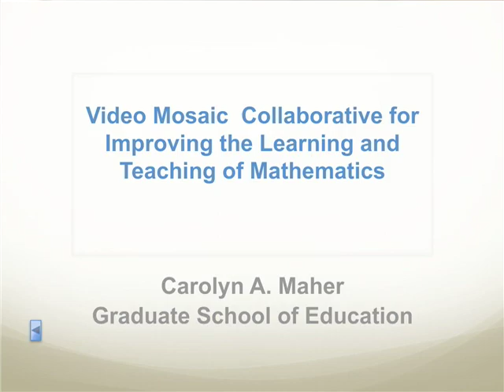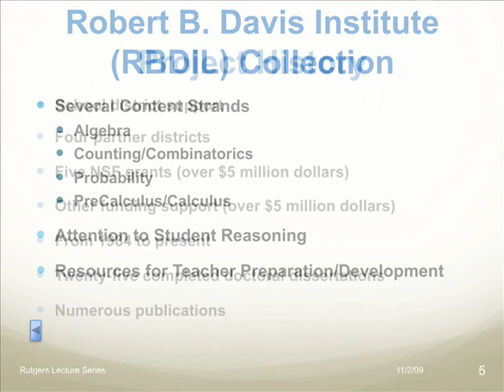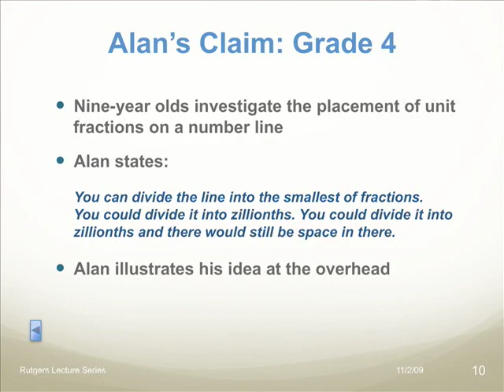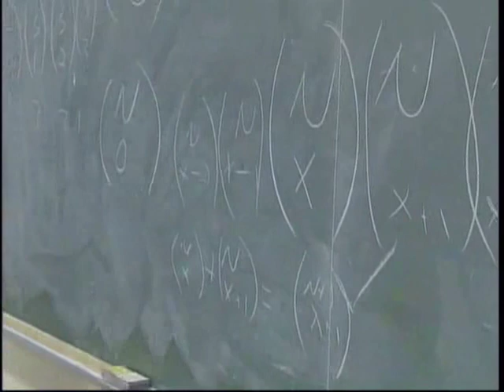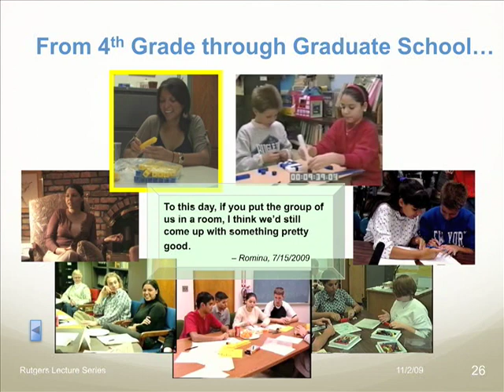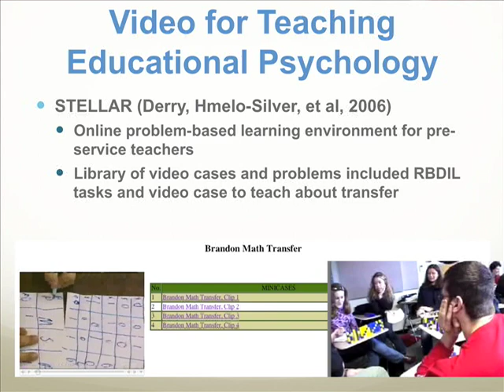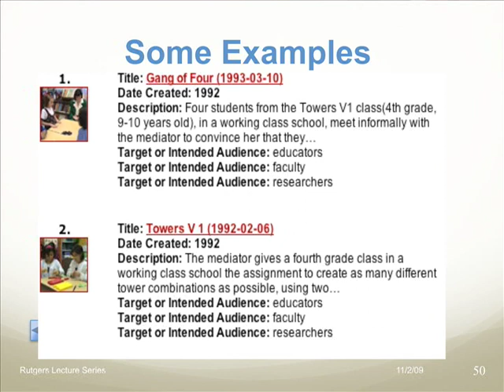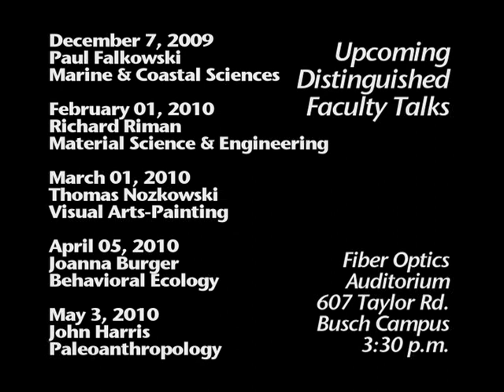Dr. Carolyn Maher - Video mosaic collaborative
Video Mosaic Collaborative for Improving the Learning and Teaching of Mathematics